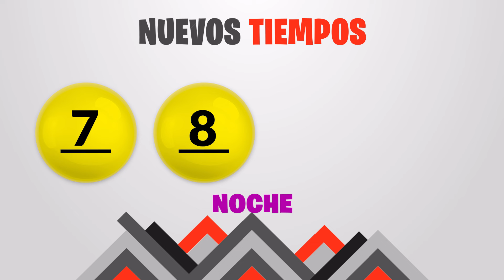Sorteo Nuevos Tiempos y 3 Monazos Tarde del domingo 11 de agosto del 2024